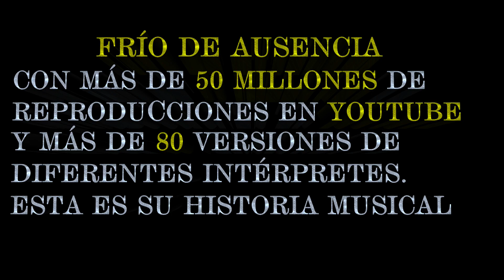FRIO DE AUSENCIA - SU HISTORIA MUSICAL - Autor y Compositor ORLANDO GALIANO HERNANDEZ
Autor y Compositor: ORLANDO GALIANO HERNÁNDEZ